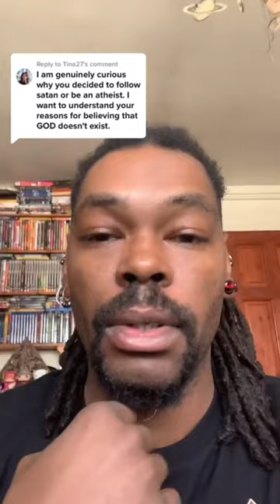What My Haters Look Like